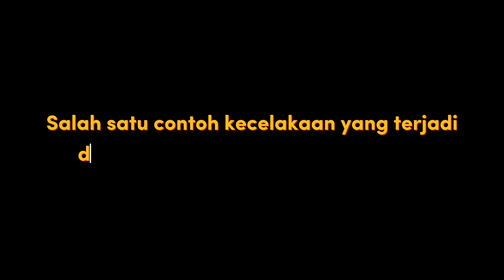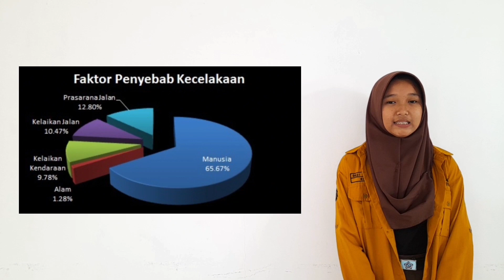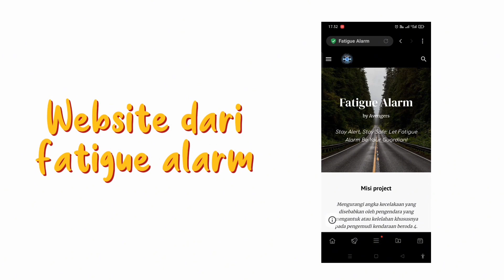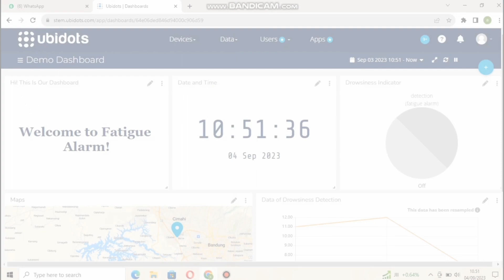FATIGUE ALARM - Avengers - SMK Negeri 1 Cimahi - SIC Batch 4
FATIGUE ALARM merupakan alat yang dapat mendeteksi kelelahan pengemudi pada saat di perjalanan. Sebuah karya dari Tim Avengers - SMK Negeri 1 Cimahi yang dibangun dalam program Samsung Innovation Campus Batch 4 2022/2023